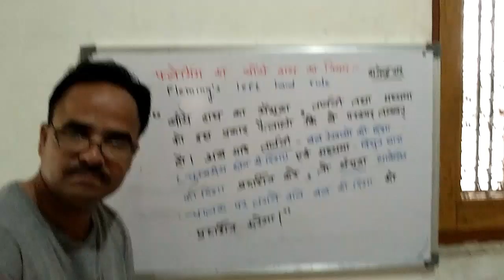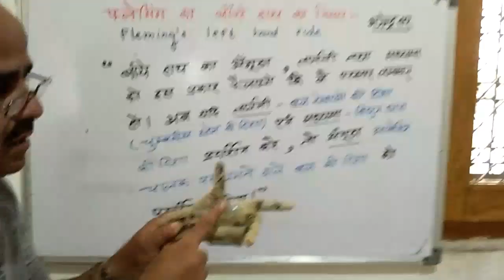Fleming's left hand rule,फ्लेमिंग के बाएं हाथ का नियम, 10th,12th,dc motor,10th science,12th physics,